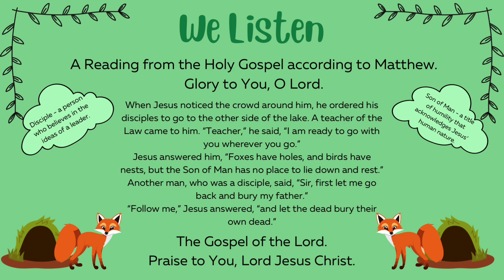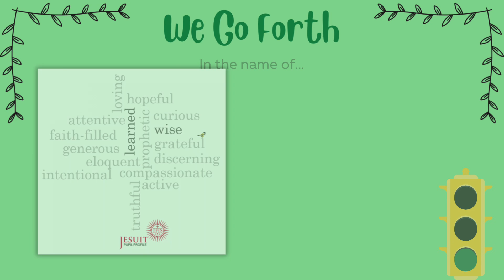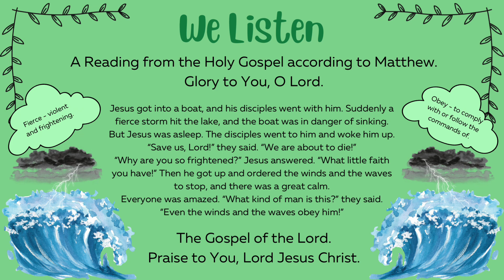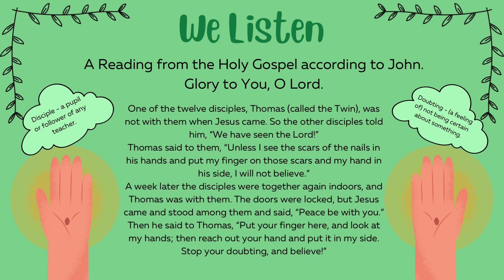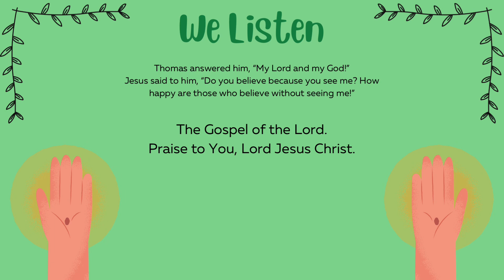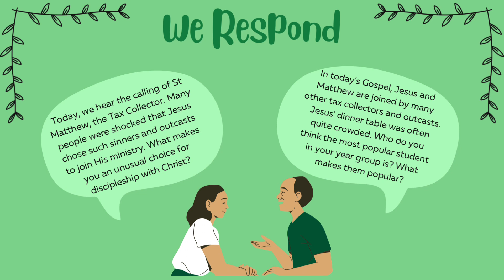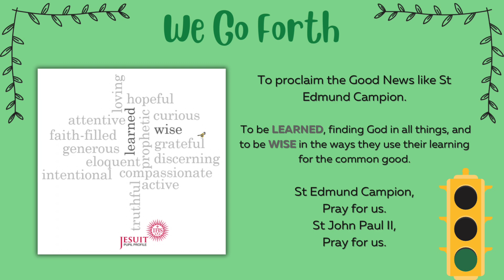Sacred Time, Sacred Space, WB: 1st July, 2024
Here is the presentation to accompany this week’s ‘Sacred Time, Sacred Space’. This will be shared with all pupils and staff during Form Time throughout the week. All will be invited to listen and respond to each daily Gospel reading, before being sent forth to embody Christ’s teaching in all that they do. Please feel free to use this resource in your own prayer and reflection!